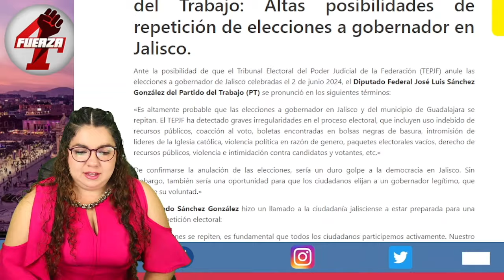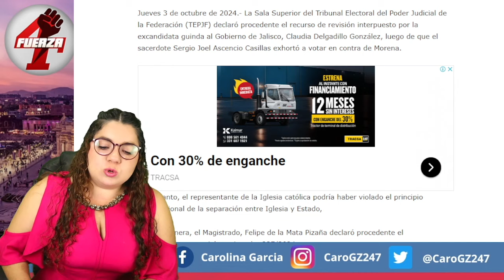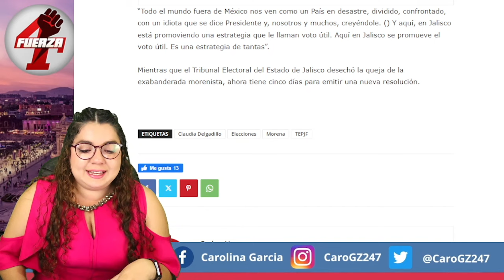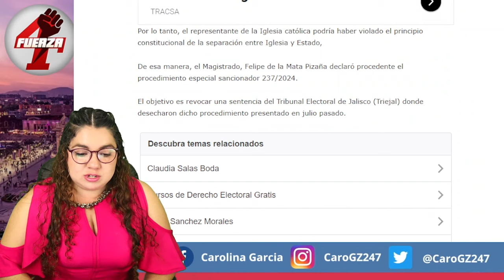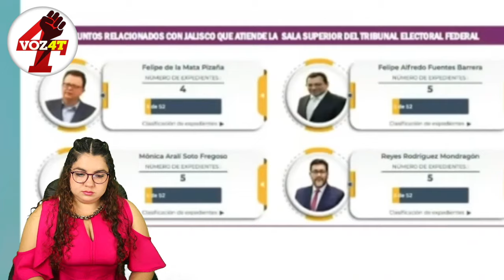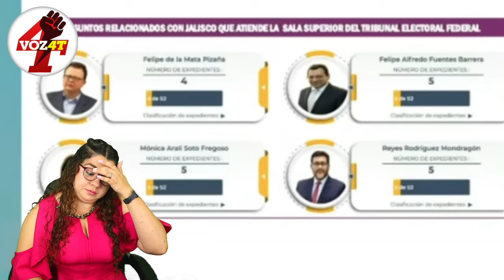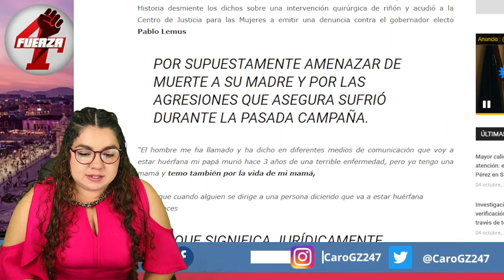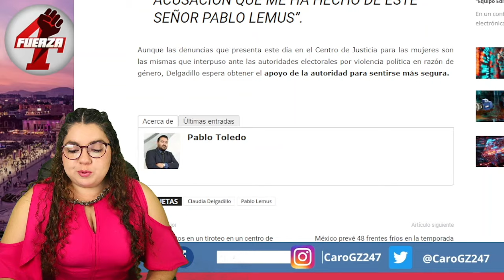SE REPITE LA ELECCIÓN EN JALISCO! MAGISTRADO DA LA ORDEN ¡EL TIGRE SE REBELA!